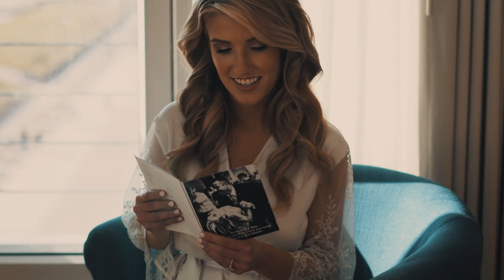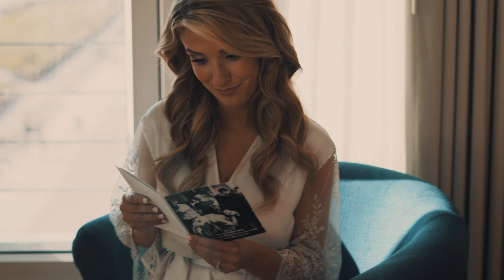Wedding of Kris & Vanessa! Beautiful Long Beach, NY Wedding with a Surprise Musician for the Groom!